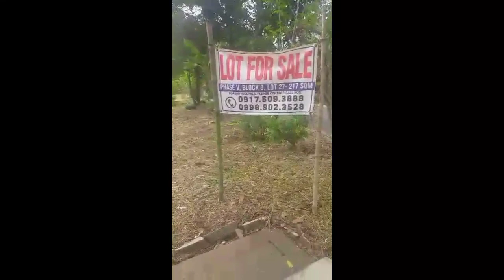MALINIS NA KAPALIGIRAN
Shielali channel
Hi guys kailangan panatilihin nating malìnis ang ating kapaligiran . Lalo na sa panahon ngayon tag ulan na. Slamat and rhank you for wathing stay safe